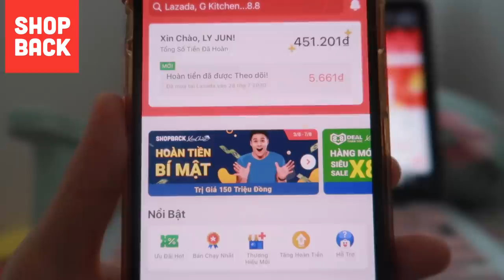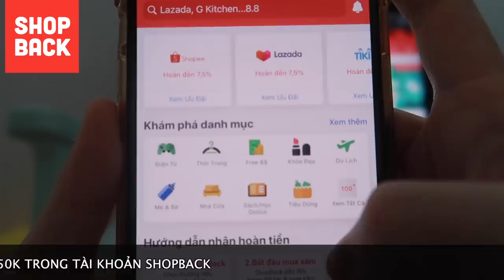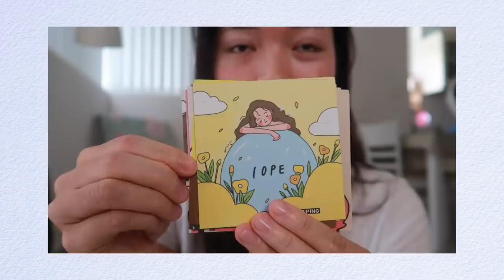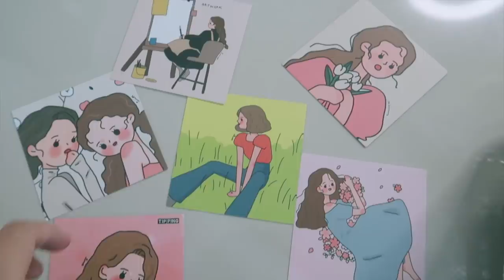1 NGÀY VUI VUI - CẮT TÓC - NẤU ĂN - MUA SẮM ONLINE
Các bạn có thể tải app ở đây

Kết nối với nhau thêm ở đây nhé mn